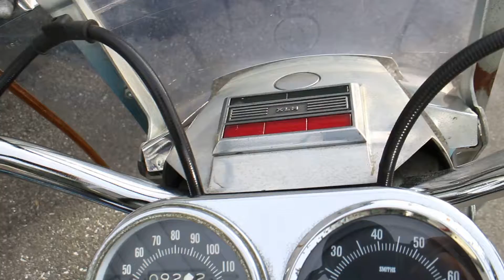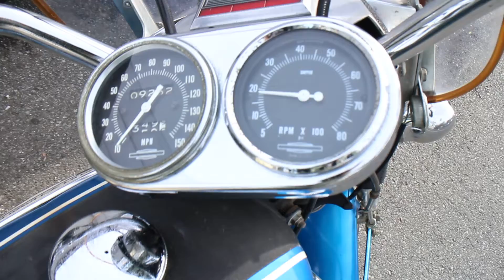1968 XLH HARLEY DAVIDSON IRONHEAD